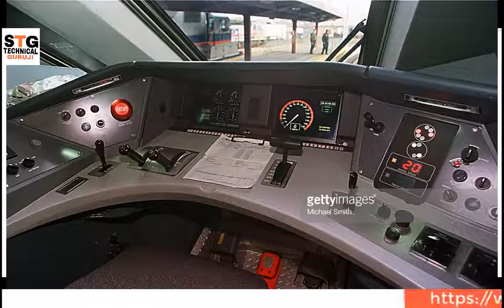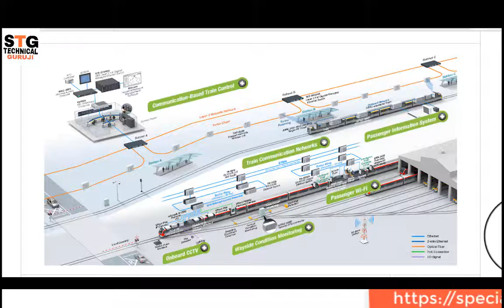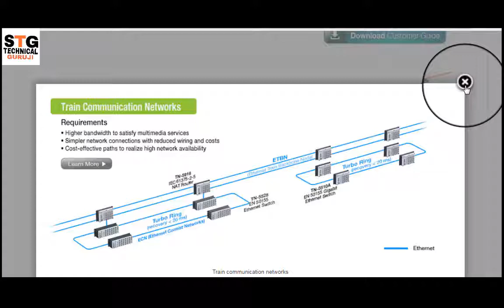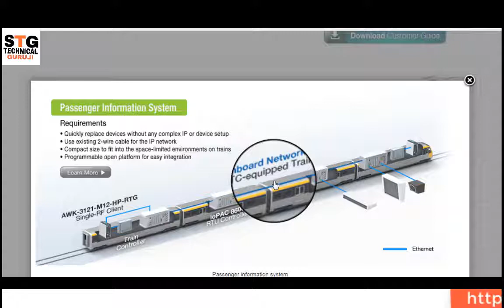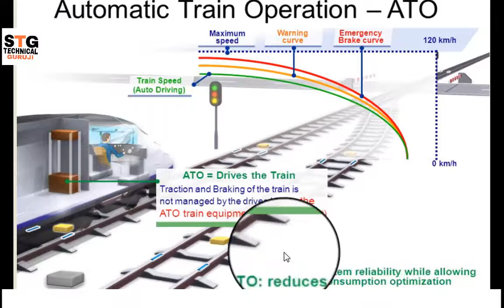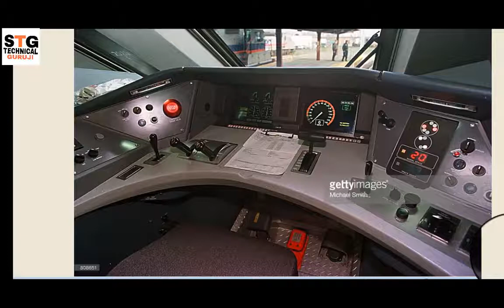Delhi: Driverless metro rams into wall on Kalkaji Mandir Line during trial run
IS VIDEO ME MAINE BATAYA HAI DELHI METRO DRIVER-LESS TECHNOLOGY KE BAARE ME

About :speciat Technical Guruji is a YouTube Channel,  you will find technological videos in Hindi, New Video is Posted Everyday :)
SHOW MORE